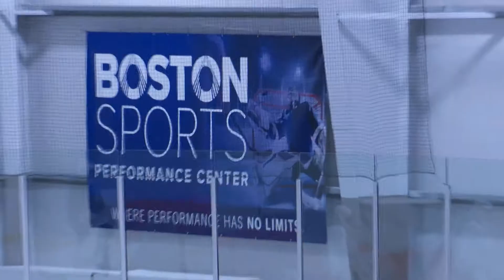Meet Alicia Capone, PT, DPT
Alicia Capone received a doctorate in physical therapy from Simmons University in Boston, Massachusetts. Since then she has been practicing in outpatient orthopedic clinics with a focus on sports medicine. Both in the clinic and out in the community, Capone has led multiple injury prevention screens. She is certified in functional dry needling and other advanced manual therapy techniques. Capone is passionate about helping others understand their health and provides the care needed to achieve their health care and lifestyle goals.